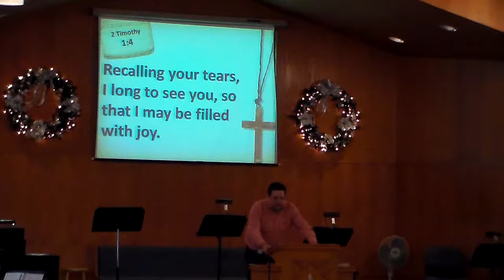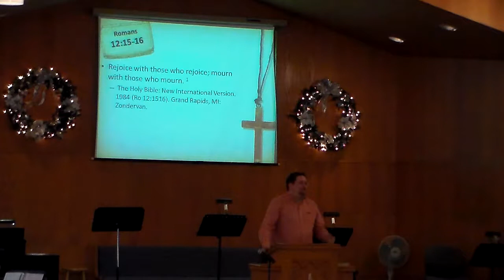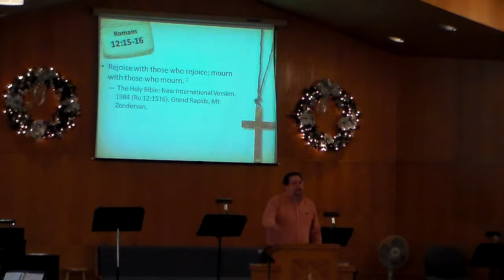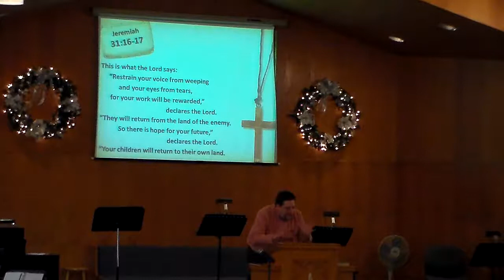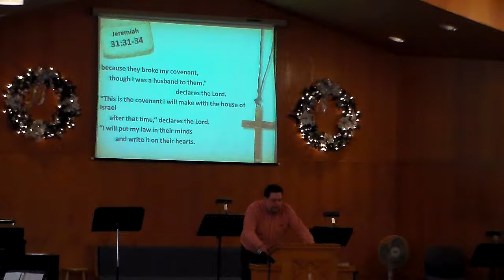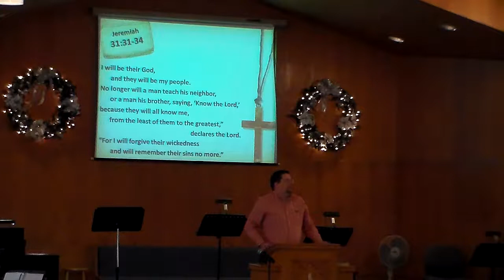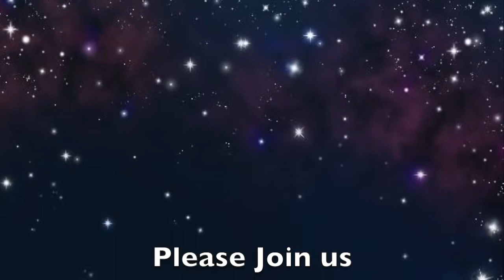Wanting Silence Matthew 2:12-18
This video is about Wanting Silence Matthew 2:12-18